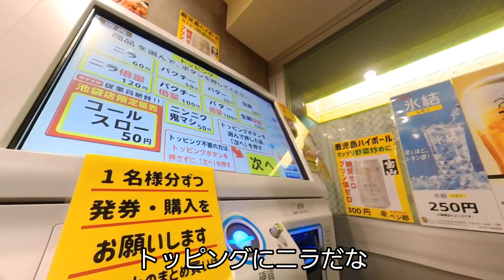【グルメVlog】気になってた野菜炒め専門店ベジ郎に行ってみた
気になってた野菜炒め専門店のベジ郎に行ってきました！！

野菜炒め専門店とは珍しいですよね。

めちゃめちゃ美味しかったです♡
あとビールが安い！！

全てInsta360 One X2で撮影した動画です。